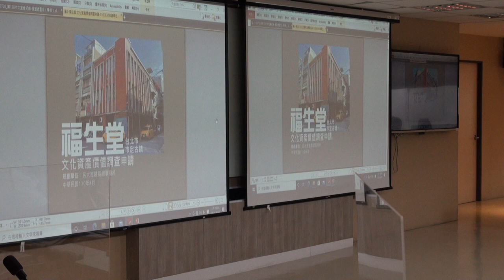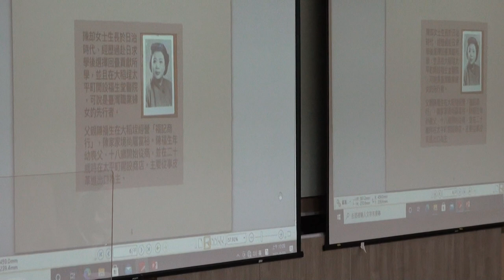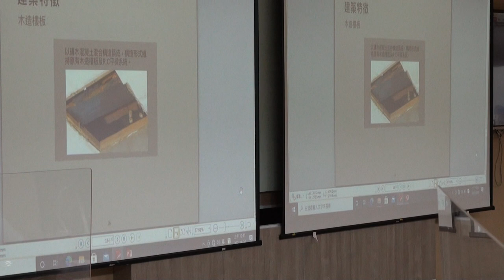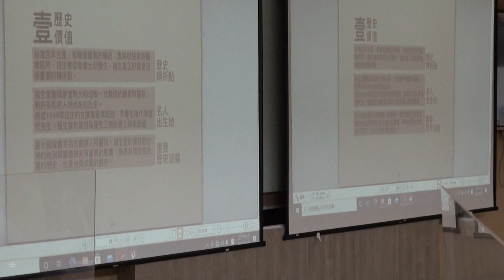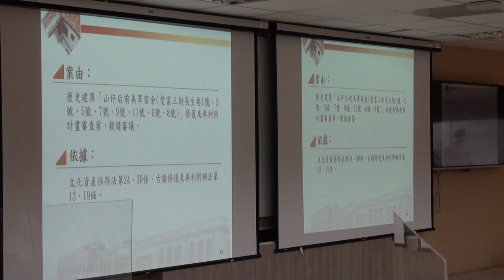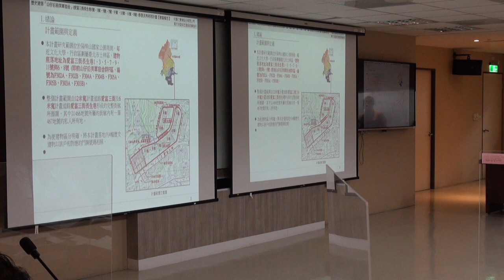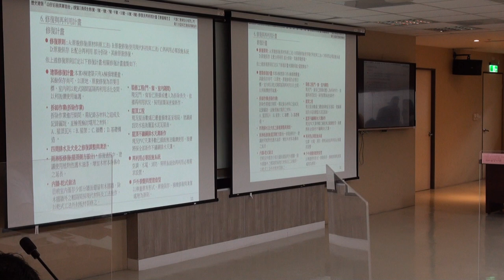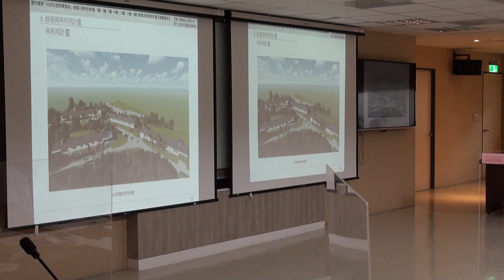臺北市政府古蹟歷史建築紀念建築聚落建築群考古遺址史蹟及文化景觀審議委員會第139次文資會1100830 PART2